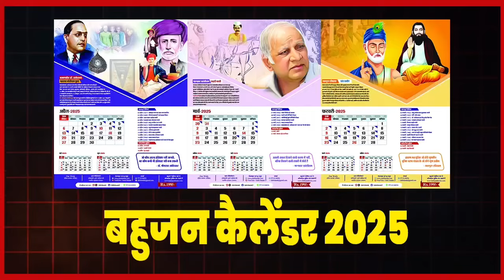Canada से सामने आया वीडियो, Simon Fraser University पहुंचे अंबेडकवादी| Jai Birdi| Dalit Dastak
Support US- हमारी मदद करें- * UPI ID- dalitdastak@okicici
* बहुजन साहित्य ऑनलाइन आर्डर कर घर मंगवाएं- bahujanbooks.com
Description- Canada से सामने आया वीडियो, Simon Fraser University पहुंचे अंबेडकवादी| Jai Birdi| Dalit Dastak